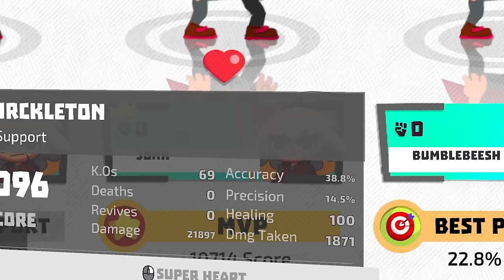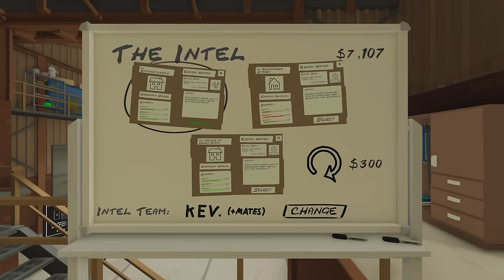REDACTED Clips: Too Rude for the Main Channel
We're back with another Mash Up episode this week!

Games include: Break In, Bloons TD6, Bish Bash Bots, Wobbly Life, Relic Hunters and Half Dead